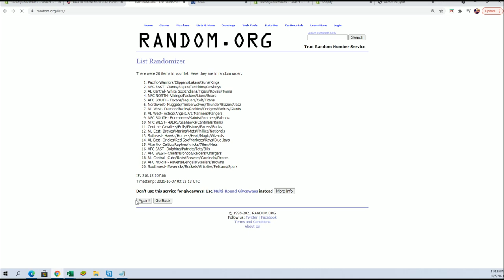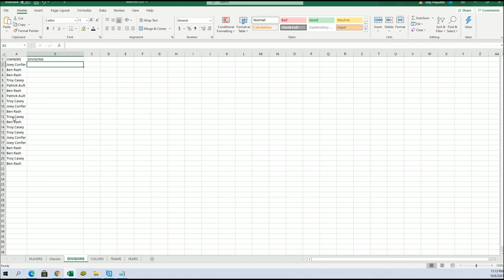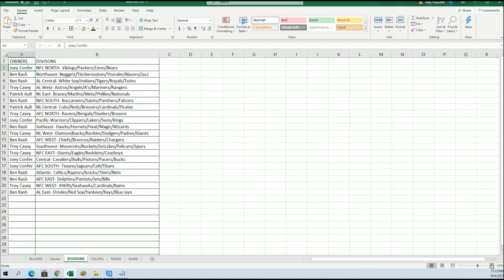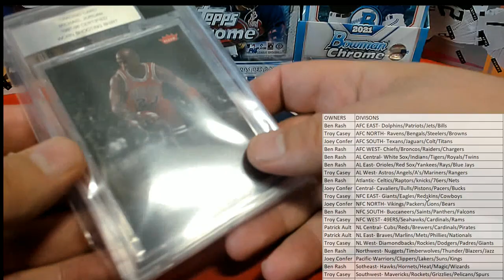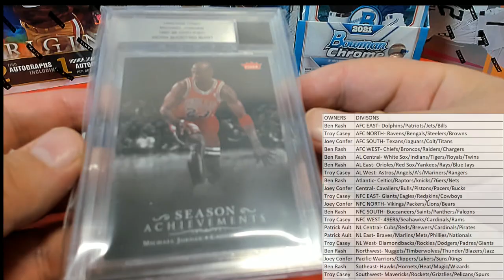BOX ID SBONEMULTI2312021 Super Break One Time Multi Sport Edition